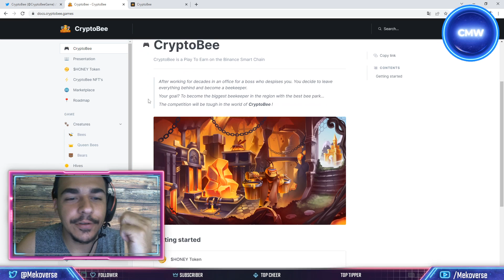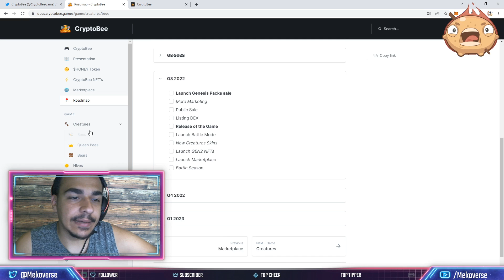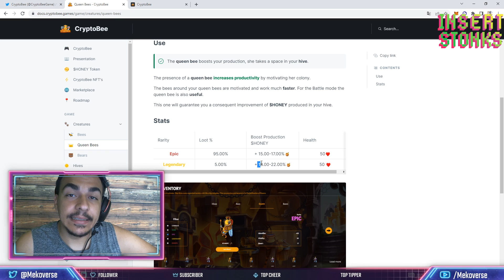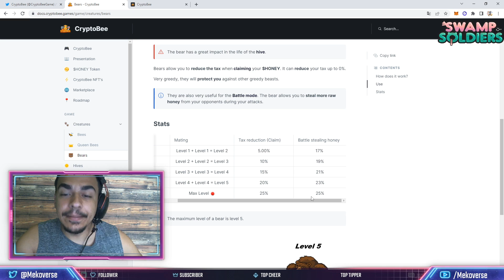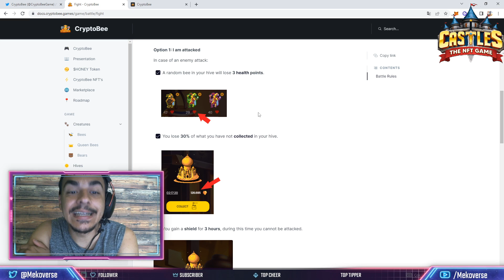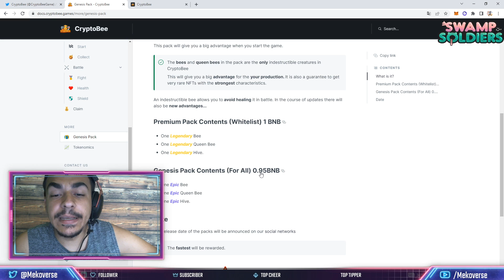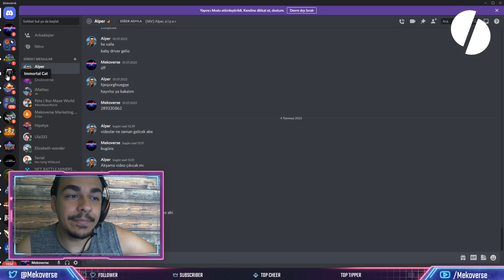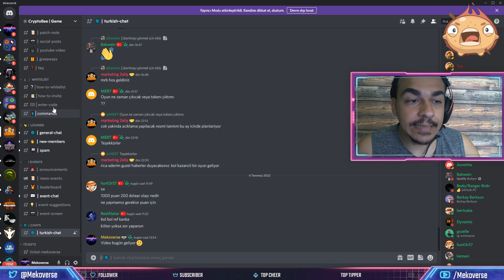CRYPTO BEE - PROJEDEN ÇEKİLDİK, REF KODU VE ÇEKİLİŞ GEÇERSİZDİR.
Yararlı Linkler;
Crypto Bee Kodu (NFT ÇEKİLİŞLERİNE KATILMAK İÇİN) : LQXA6

Dakikalar;
00:00 - Giriş.
00:15 - CryptoBee nasıl bir oyun!
00:57 - CryptoBee NFT'leri hakkında bilgi?
01:36 - Bees'ler hakkında bilgi!
02:13 - Queen Bees'ler hakkında bilgi
02:43 - Bear'lar hakkında bilgi!
03:36 - Hives'lar ne işe yarıyor?
04:11 - Farm Kısmı nasıl olucak!
04:32 - Saldırı Nasıl yapabiliceğiz!
05:00 - Kalkanlarımız nasıl olucak?
05:14 - Genesis pack nedir?
05:32 - Tokenomics hakkında bilgi!
05:55 - Takım hakkında bilgi!
06:03 - Whitelisti nasıl alabiliriz!
07:51 - Kapanış.